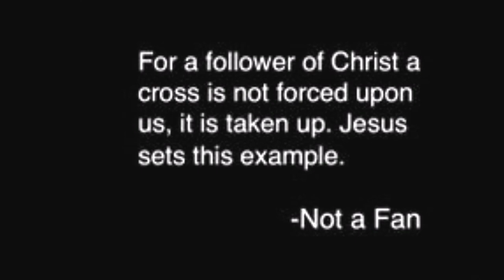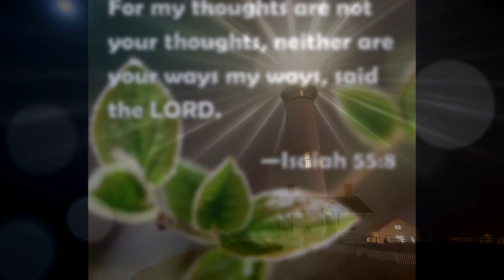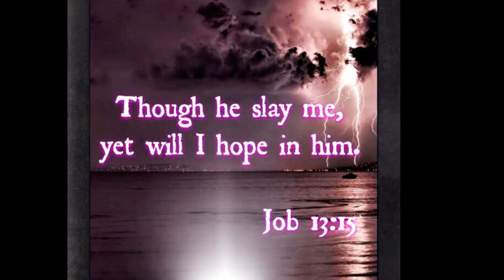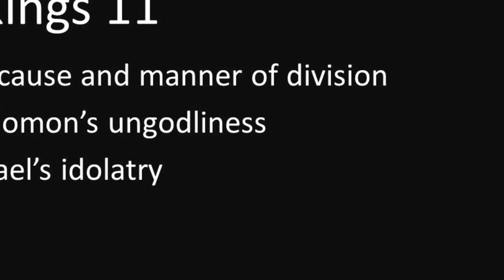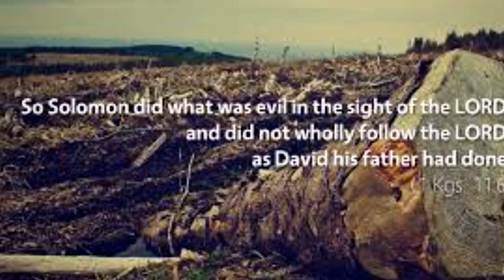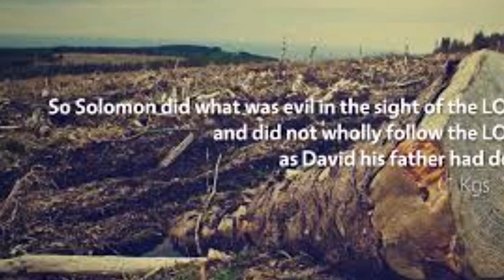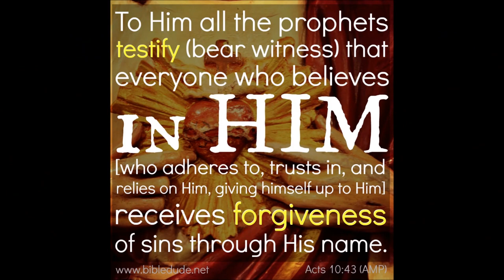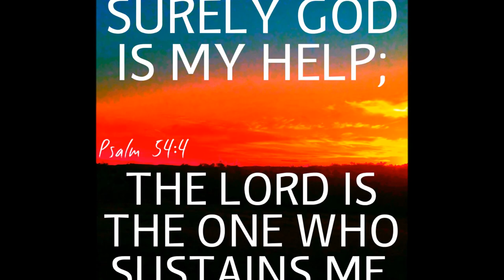Counterfeit gods - தெய்வம் இல்லாத தெய்வங்கள் - Life and Legacy of King Solomon - Dr. R. Jayakumar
Counterfeit gods - Life and Legacy of King Solomon - Dr. R. Jayakumar Bible Study - 1 Kings 11: 27-40 - தெய்வம் இல்லாத தெய்வங்கள்
Playlists of Dr. R. Jayakumar: Whole Bible Series